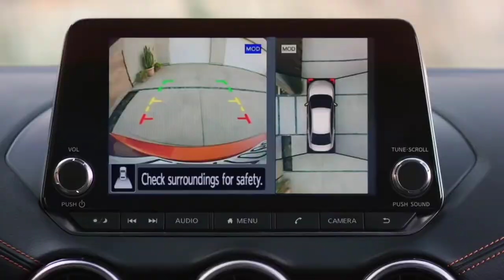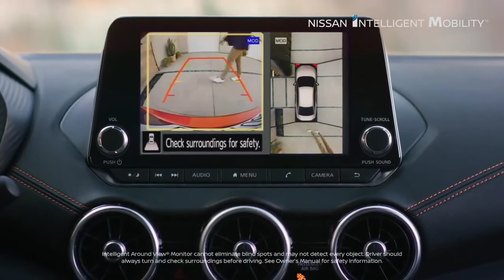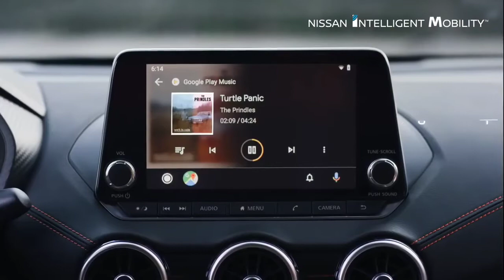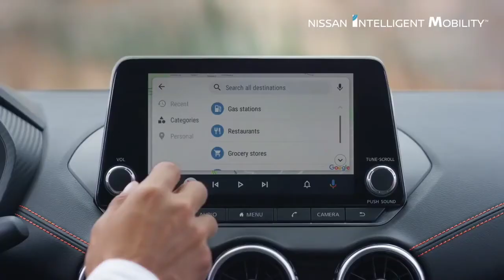2021 Nissan Sentra sr premium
2021 Nissan Sentra sr premium | 2021 nissan sentra 2021 colombia, nissan sentra 2021 egypt, 2021 nissan sentra 0-60, 2021 nissan sentra commercial, 2021 nissan sentra interior, 2021 nissan sentra philippines, 2021 nissan sentra sr premium,  sentra | 2021 Nissan sentra SR ,